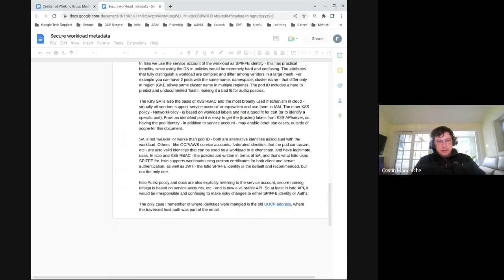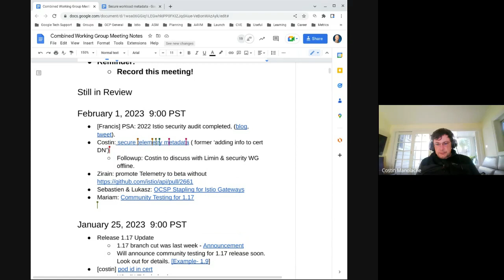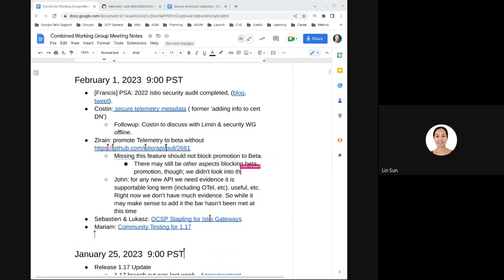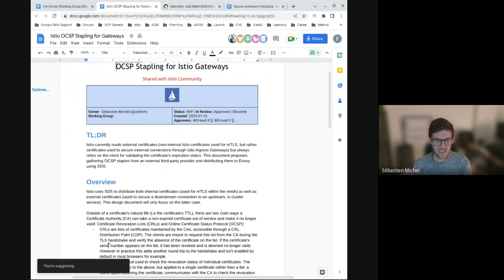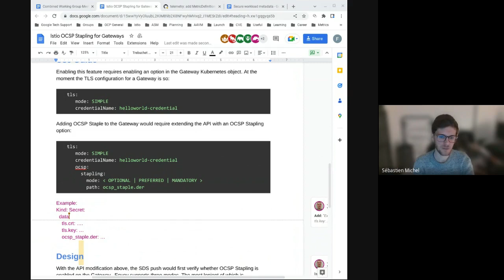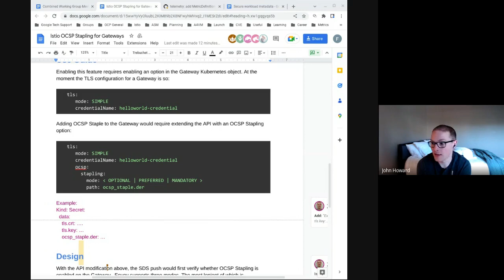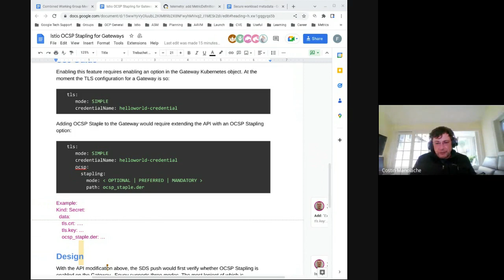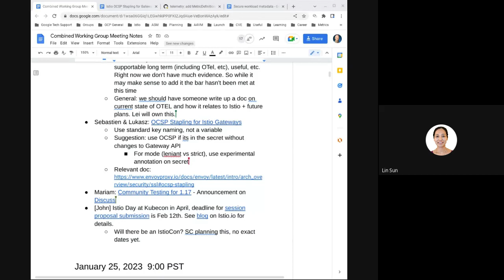Istio WG Meeting 2023 02 01